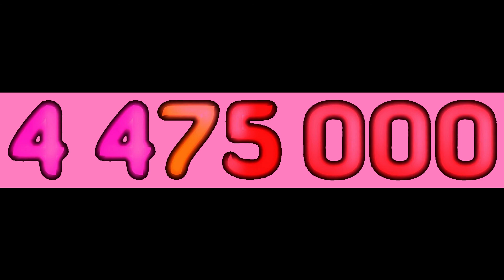Forza Horizon 5 90+ losowań wheelspin szybkie kredyty samochody forza edition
Szybki zarobek 10min zabawy w losowania
Losowania nagród z Horizon wheelspen
Dużo pieniędzy
Samochody klasyczne, rzadkie, epickie, zwykłe, legendarne i Forza EDITION za darmo